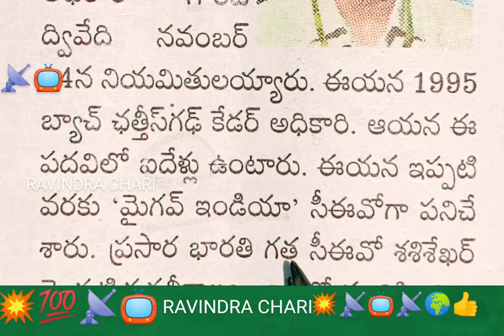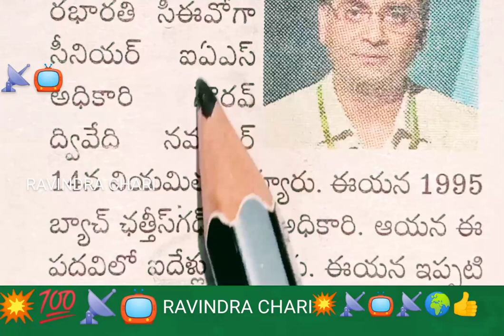📺📡ప్రసారభారతి CEO, current affairs,APPSC, TSPSC, UPSC, Group-1, Group-2, RAVINDRA CHARI 💥💯👍👍👍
prasaarabhaarati CEO, current affairs, APPSC, TSPSC, UPSC, Group-1, Group-2, ENDOWMENT GRADE-3, RAVINDRA CHARI, ravindra chary, ravindra Chary, ravindrachary